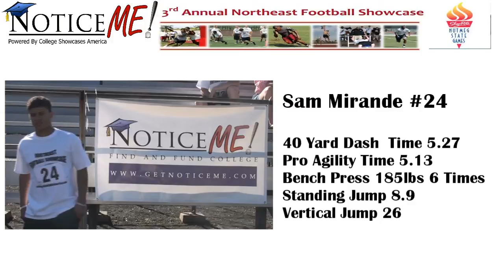Number 24 Sam Mirande